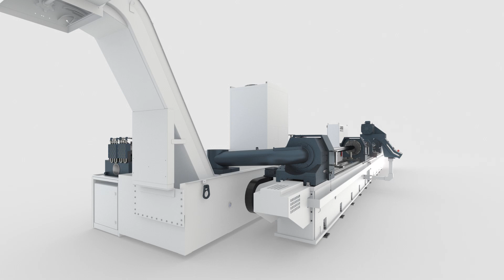S600-3M Skiving and roller burnishing machine from UNISIG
Hydraulic cylinder manufacturers discover improved production rates when using a UNISIG S-Series machine to finish their cylinder bores. The single-pass skiving and roller burnishing operation is extremely efficient and accurate on these machines, and this S600-3M model example helps to illustrate the features of UNISIGs S-Series.